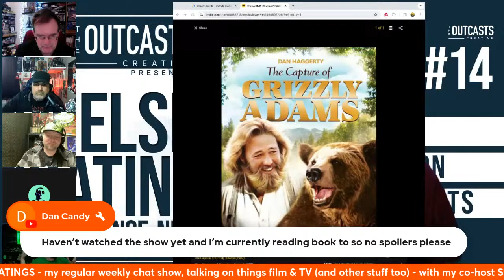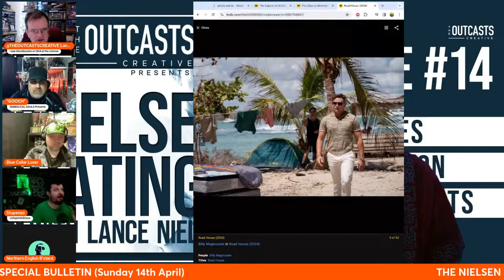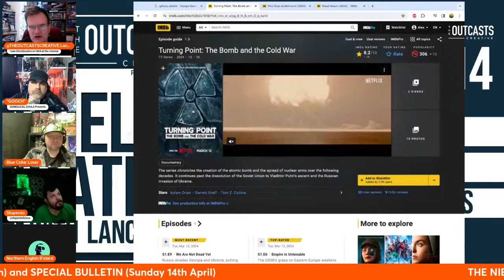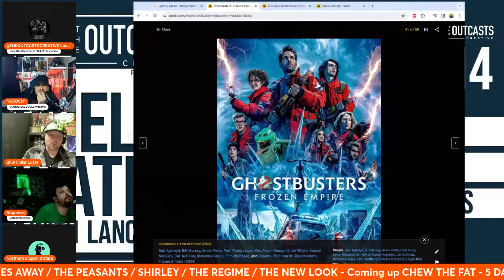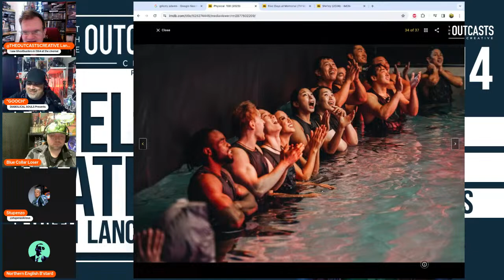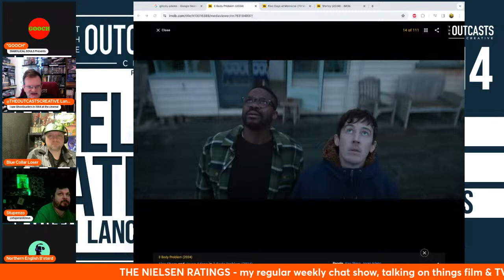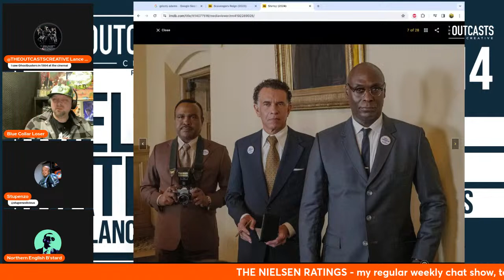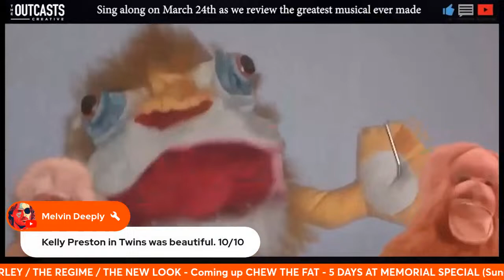THE NIELSEN RATINGS - WEEKLY TV/FILM ROUND UP & CHAT with special guests.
My weekly chat show where we talk about the latest film & TV shows, as well as any older stuff that my guests may have just discovered for the first time. While topics can vary inevitably we try and give things that we want to recommend the meat of the time, and stuff that is crap, no more time than it deserves.

FALSE ACCOUNTS - Exposing The Post Office Cover-Up

13 Seconds in Kent State mini-series Screenplays

Lances Website